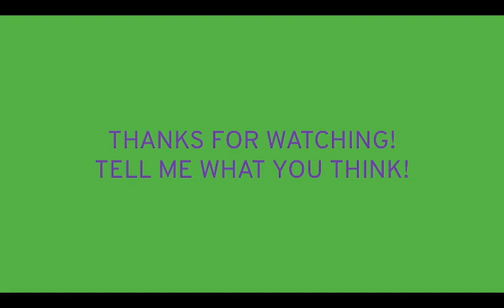BFTP Prediction V1 (As of episode 1)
So I decided to make a Battle For Theme Park prediction as of episode 1, tell me what you think!